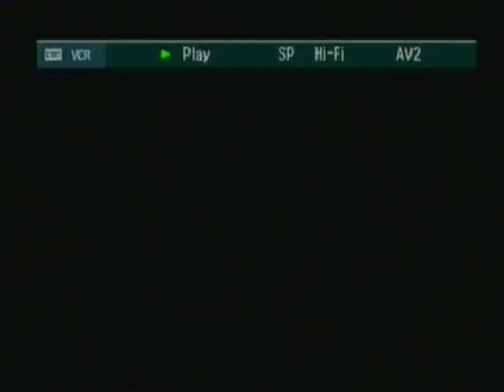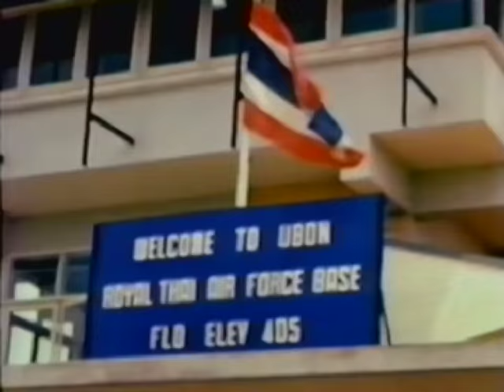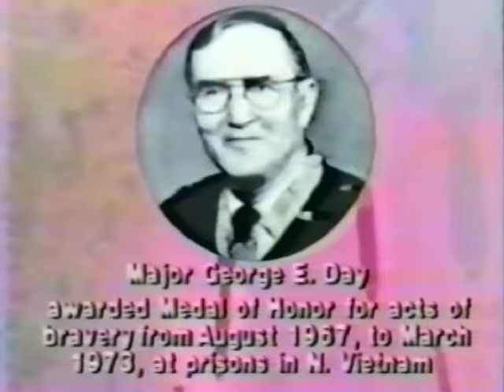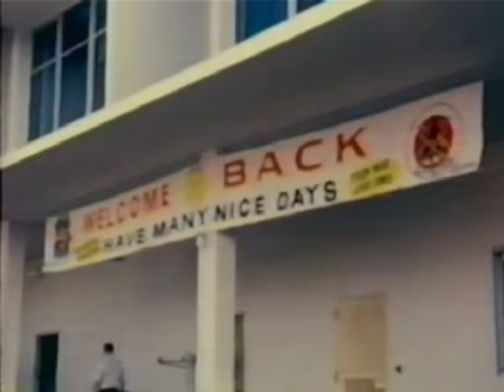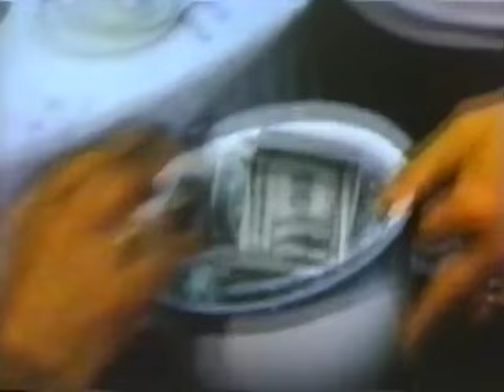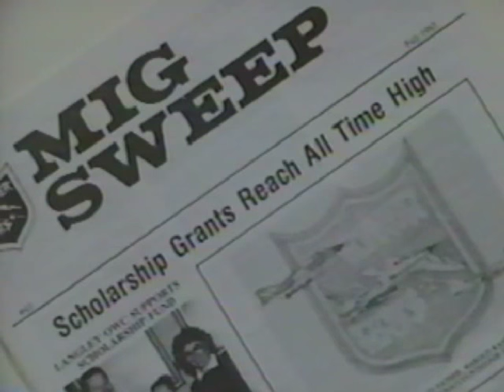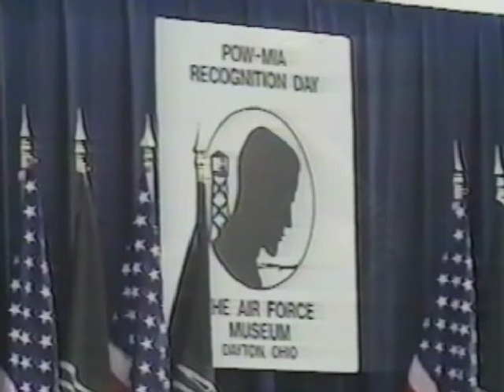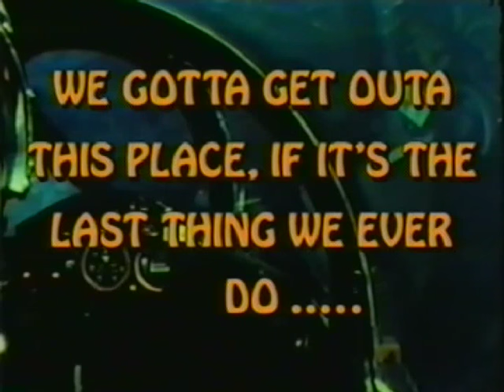History of the River Rats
This video was produced for the 25th Anniversary of the River Rats and shown at our Las Vegas Reunion in 1992. It tells the story of the Red River Valley Fighter Pilots Association. Jack 'Crow' McEncroe did an excellent job as executive producer tracking down historic combat footage. The money behind this venture was primarily supplied by Hugh and Sharon Morrison.  Smokey Vandergrift donated 100s of hours in time and equipment; Verne Lundquist, The Voice of the SEC, donated his time to narrate; and Steve Ritchie facilitated entry into Norton AFB Archives and the National Archives to secure the library of Vietnam footage used here.

For more information on the Red River Valley Fighter Pilots Association, visit our